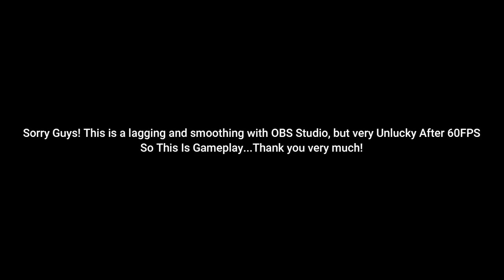PES 17 - Inter (Away) Vs. Red Bull Salzburg - Matchday 4 - Champions League (T99 PATCH 2024)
PES 17 - Inter Vs. Red Bull Salzburg - Matchday 3 - Champions League (NEW T99 PATCH V15 FULL MOD 2024 AIO)